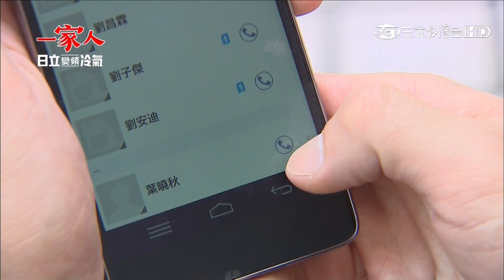一家人08【Part 1】